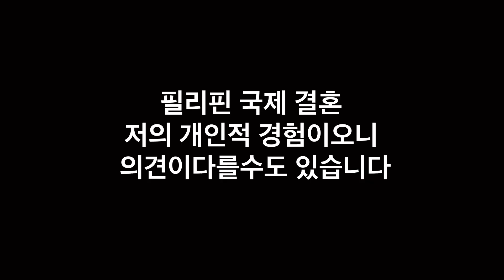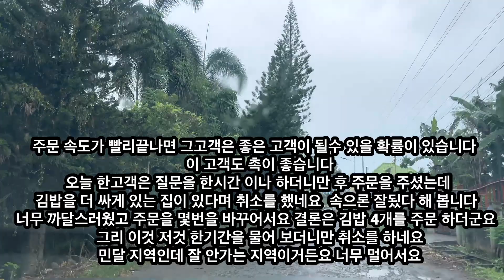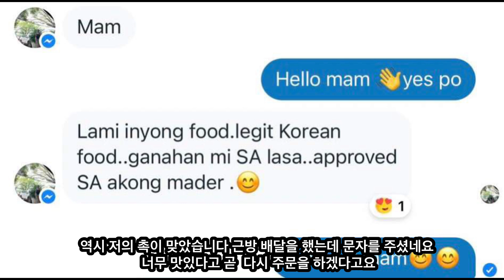극히 개인적인 국제결혼 생각. 일단 불지르세요 그라고 다음에 생각하시고요 더 인생이 떨어질 나락이 있습니까?